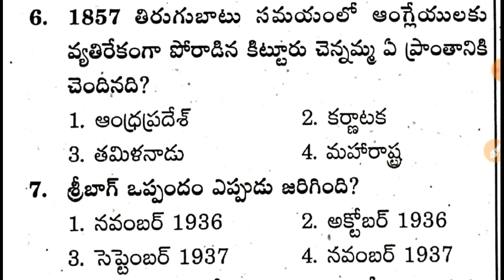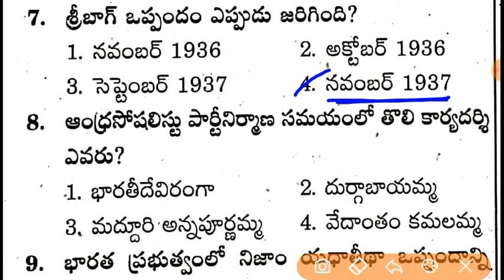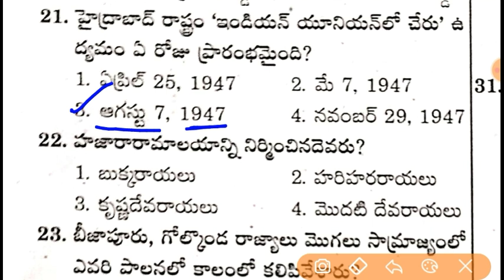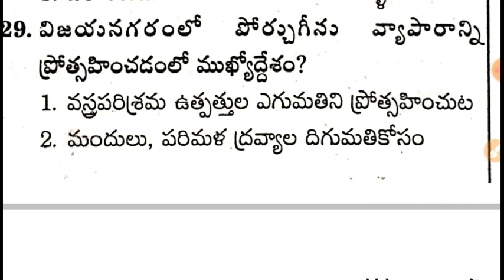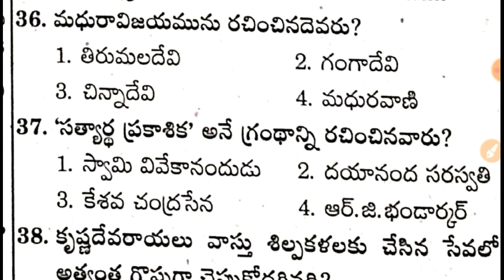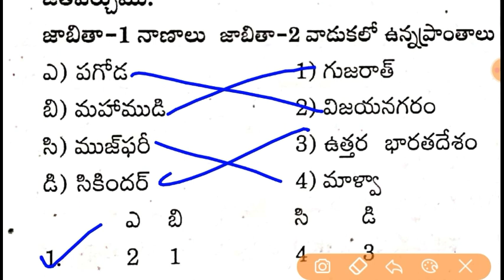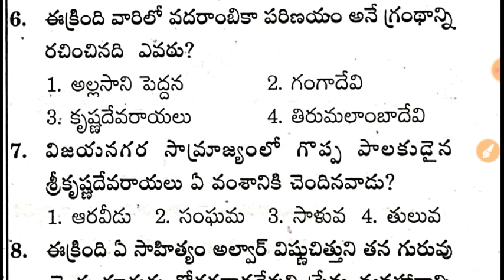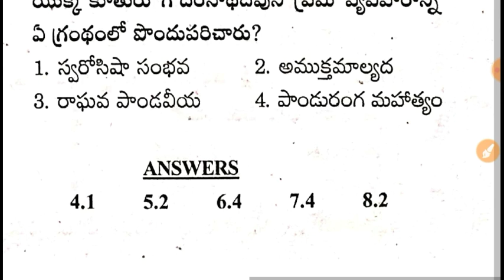భారతదేశ చరిత్ర పోటీ పరీక్షల ప్రత్యేకం - Indian History Model Paper 28 for RRB, SI & POLICE Constable